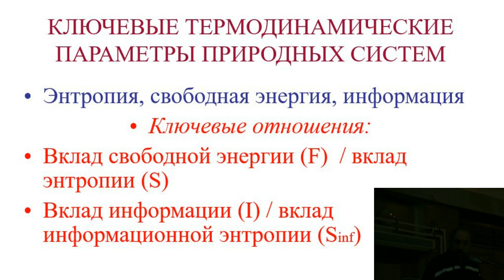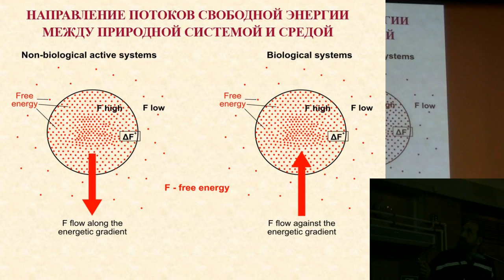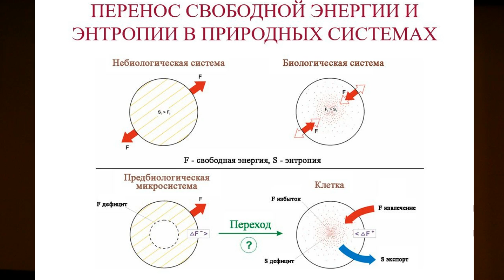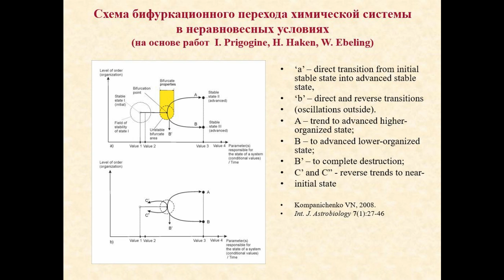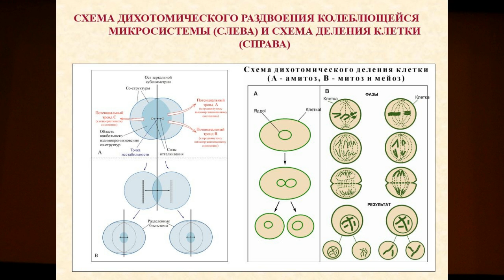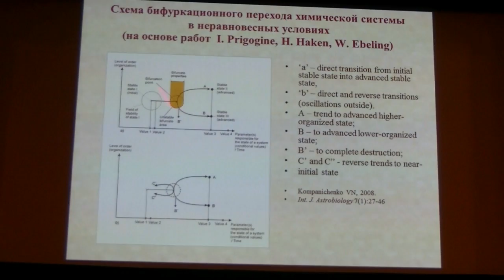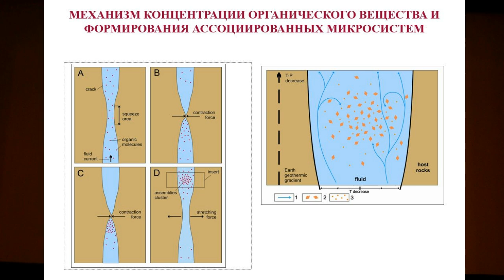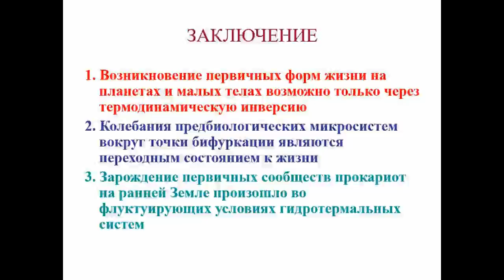07-032. Владимир Компаниченко (1/2)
Пленарный доклад: Владимир Компаниченко (ИКАРП ДВО РАН, Биробиджан). Термодинамическая инверсия как общий механизм самовозобовления жизи во Вселенной.